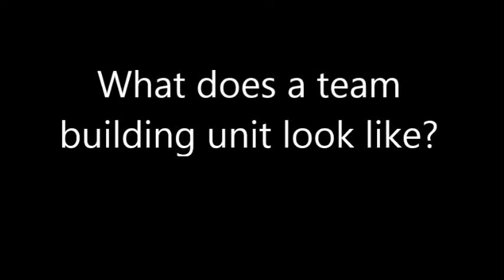Team Building Lessons for Life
This video shows how a middle school team building unit can foster important character traits and life skills.